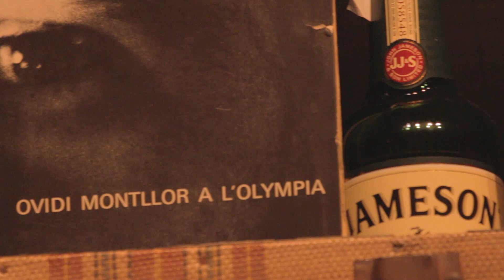Palestina - Ovidi4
Contra la presó a cel obert més gran del món.
Va per Palestina. I per l'Anna Gabriel Sabaté.
Sallent, 24 de febrer de 2018
Sobre el poema ‘Nosaltres ensenyem vida senyor’ de Rafeef Ziadah i ‘Vaig néixer a Palestina’ de Emel Mathlouthi. En suport a la European Trade Union Initiative for Justice in Palestine.